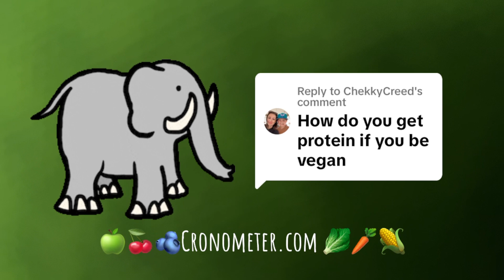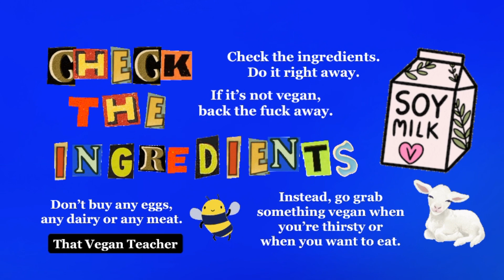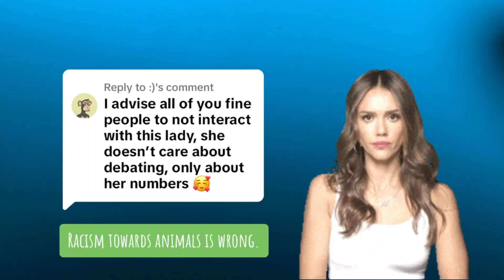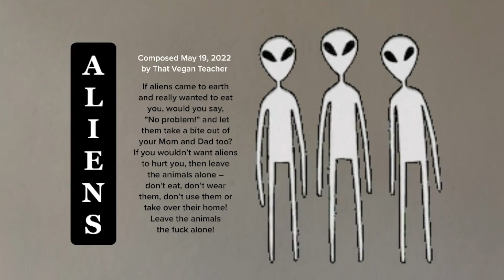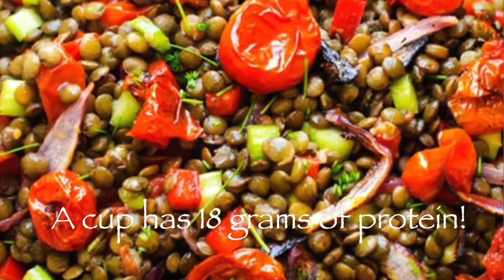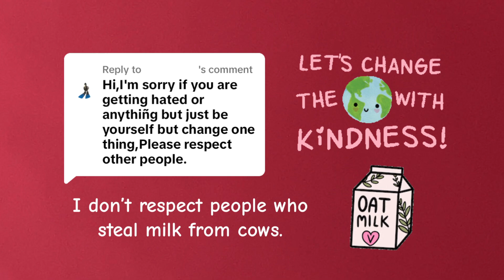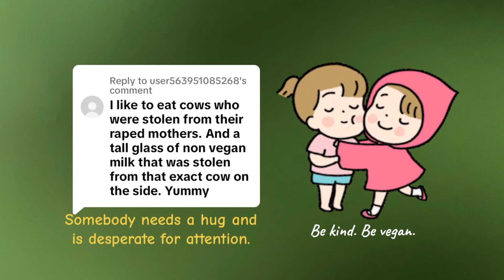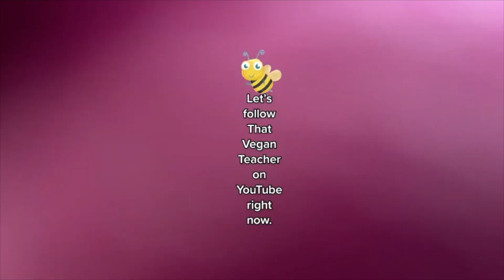TikTok Today: Responding To Your Cool And Crazy Comments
ABOUT MISS KADIE, THAT VEGAN TEACHER:
💜  Vegan: Since June 27, 2016.